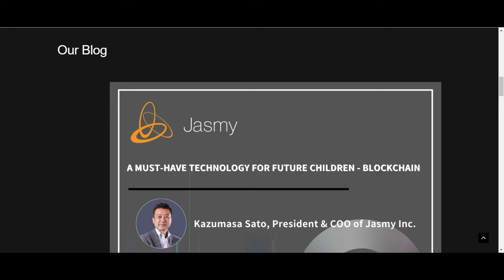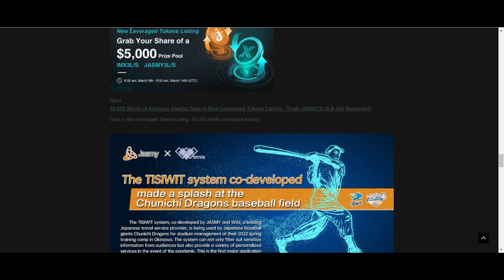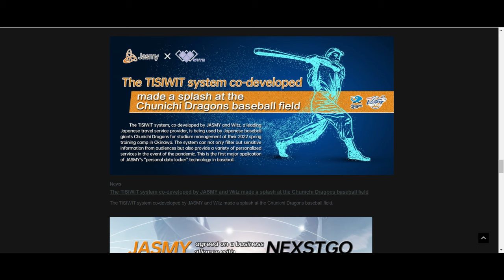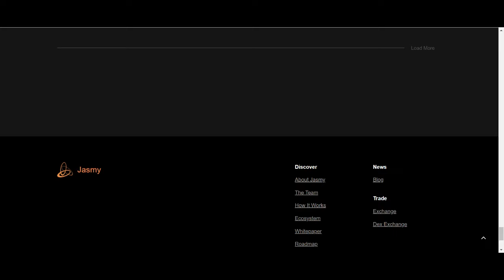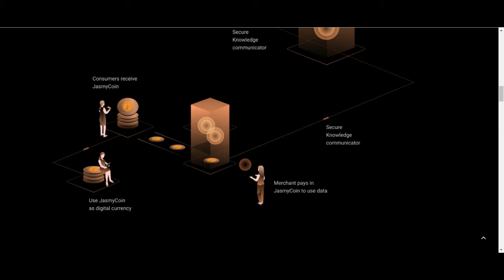Why $17 Jasmy Coin , This Will Be #1 in Data ..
I have Had The Fastest Growing Platforms Yet If You Want To Earn Big Crypto Money And Feel Like Gambling in a Casino Setting